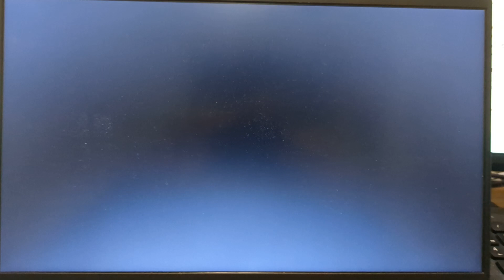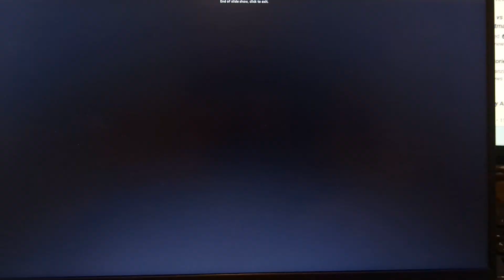David/Thomas PowerPoint Presentation: Jazz and Bumblebee vs Rumble and Frenzy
YEEEEESSSSS
The Transformers PowerPoints are back at long last

Jazz and Bumblebee get into some trouble with two Decepticon Cassette bots
Rumble and Frenzy

This is based on a scene from Ice Age The Meltdown

Transformers is owned by Hasbro
Ice Age is owned by Blue Sky's
Audio by JoBlo Animated Videos
Transforming Sound by Carlos Martinez

Also To Heck with COPPA